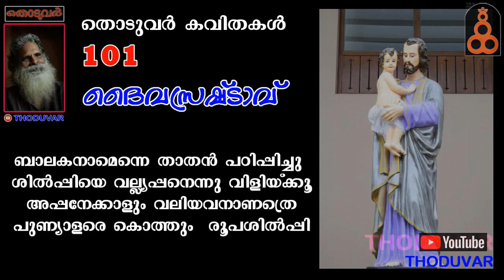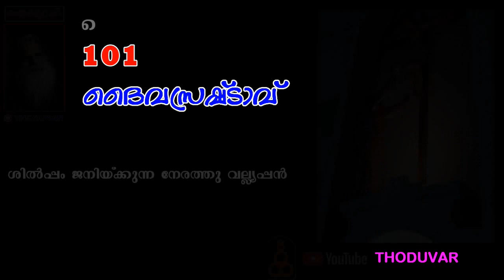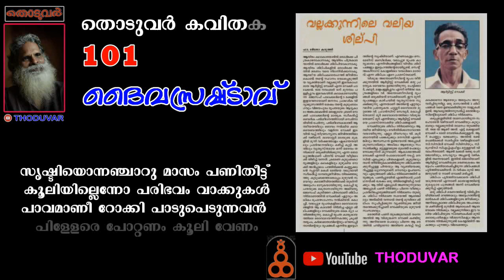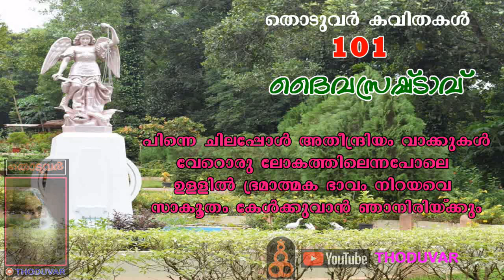ദൈവ സ്രഷ്ടാവ് /രൂപം കൊത്തുകാരന്‍ /101-)o തൊടുവര്‍ കവിത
thoduvar thoduvarkavithakal malayalamkavitha vallakkunnu thoduparambilvarghese paalaykkaljosephroky artistroky dhaivasrashtavu Worship statue#Creator#churchidol
എന്റെ ജന്മഗ്രാമമായ വല്ലക്കുന്നിലെ മഹാപ്രതിഭയായിരുന്ന ശില്പി റോക്കിയെ അനുസ്മരിയ്ക്കുന്ന കവിത . അദ്ദേഹത്തിന്റെ
101 -)൦ ജന്മദിനമായ 2021 നവംബര്‍  14 നു എഴുതിയത്